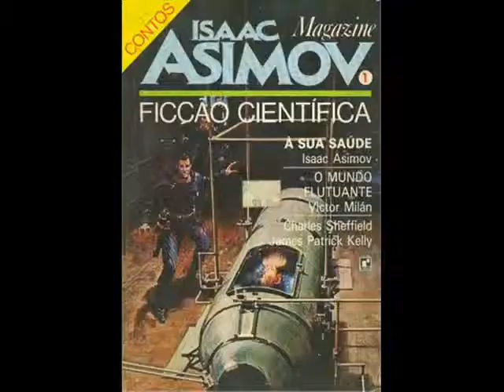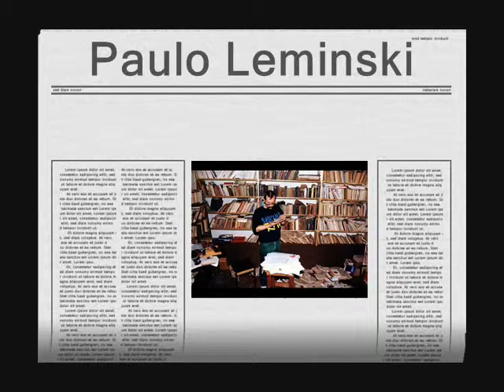Isaac Asimov-Interrupções-Parte 1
Texto de:
Isaac  Asimov -- "Interrupções"

Editorial da Revista
Isaac Asimov Magazine - Ficção Científica
Distribuidora Record de Serviços de Imprensa S.A.

1993 -- PILZ GMBH & CO. MEDIA GROUP KG / Kranzberg -- Made in Germany

CD 1:  Baroque-Festival  Vol. 1
Faixa 8 -- Rösler: Quintet E flat major -- Allegro - Stuttgarter Bläserquintett

Faixa 9 -- Dittersdorf:  Cembalo Concerto  A major -- Allegro molto -- Cembalo: Marga Scheurich-Henschel -- Solistes de Marseille .  Cond. Klaus-Peter Hahn

Demóstenes (em grego, Δημοσθένης, Dēmosthénēs; 384 a.C. - 322 a.C.)

foi um proeminente orador e políticogrego, de Atenas
Conta-se que Demóstenes, à força de perseverança, ultrapassou o problema da gaguez declamando poemas enquanto corria na praia contra o vento e também, sendo esse o facto mais conhecido, forçando-se a falar com seixos na boca. Após treinamento que demandou enorme esforço, Demóstenes venceu a gagueira e se tornou o maior orador da Grécia.